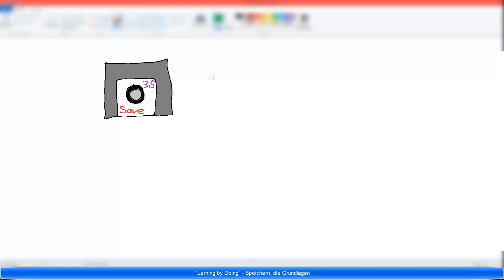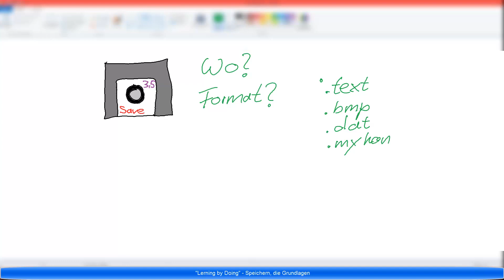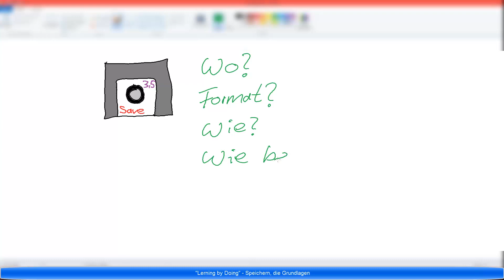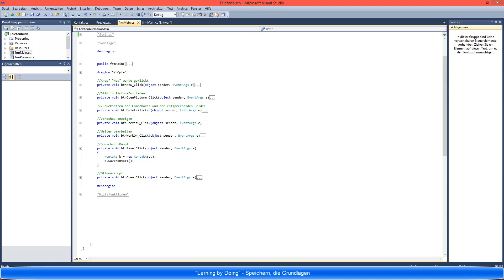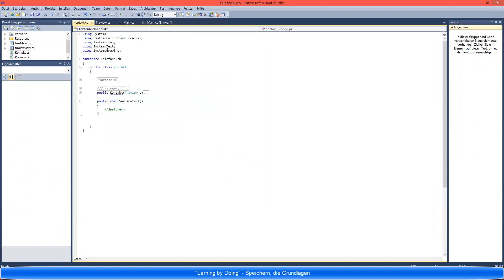31 Speichern-Basics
In dieser Episode erkläre ich, was beim Speichern von Daten alles bedacht werden muss. Weiterhin werden die Grundlagen für den späteren Speichervorgang gelegt. Viel Spaß...